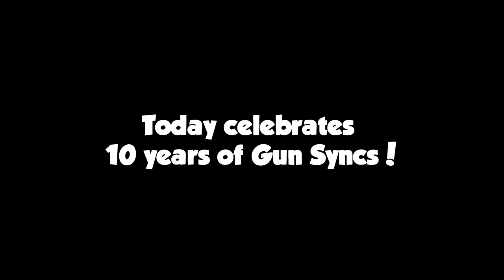What 10+ Years of Gun Sync Experience Looks Like ~ [Valorant]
So here we are... 10 years of making Gun Sync videos, with over 150 gun syncs and counting! Thanks for all your support over the years, even now.

Shelton - GameNut321